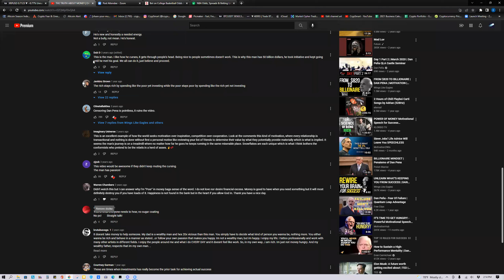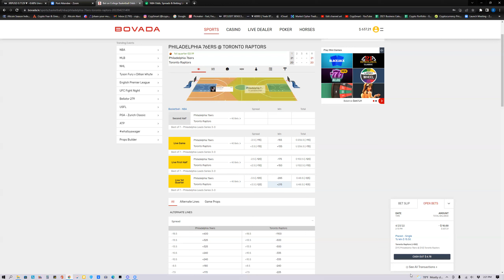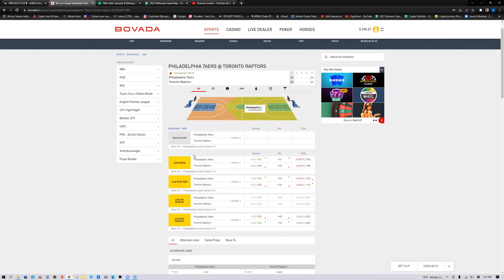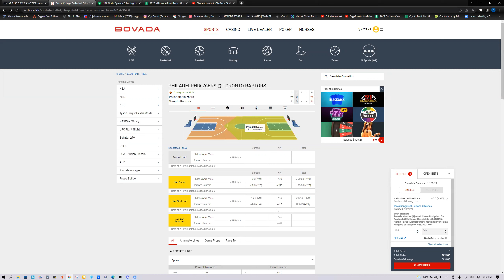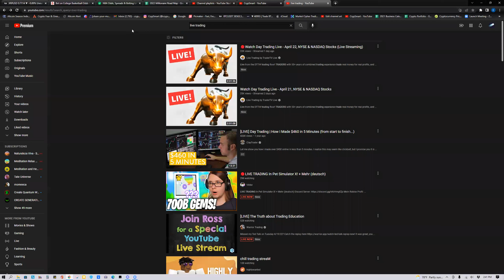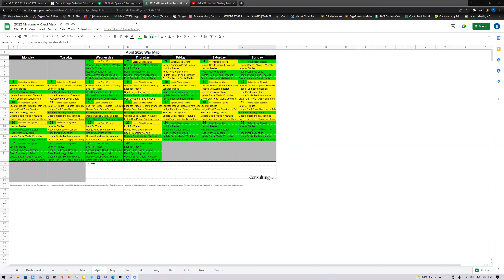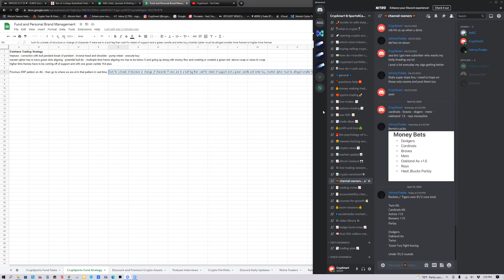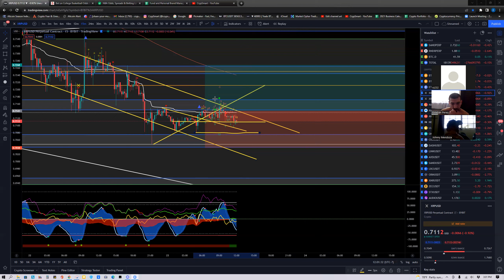CrypSports Fund Zoom Session Episode: 24 Live Trading & Building Biz